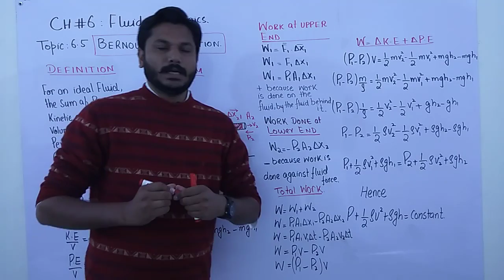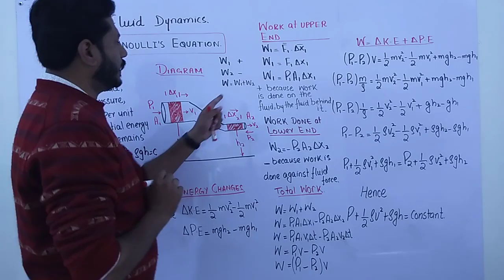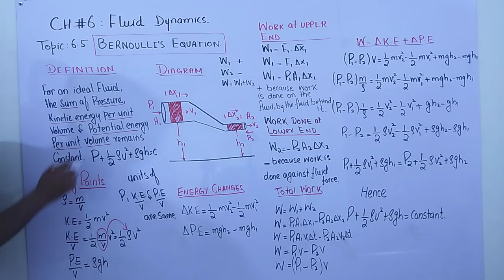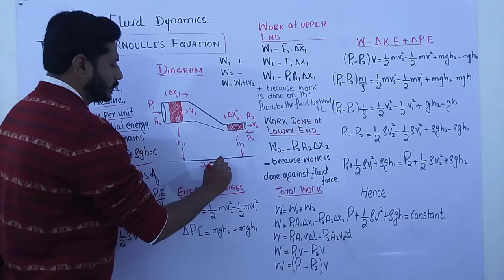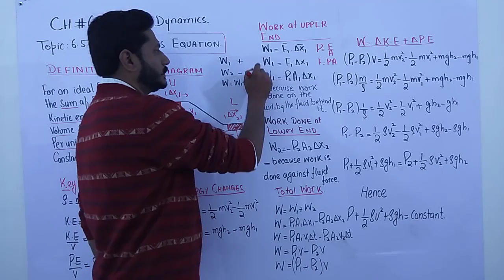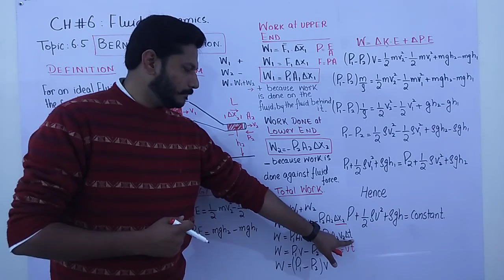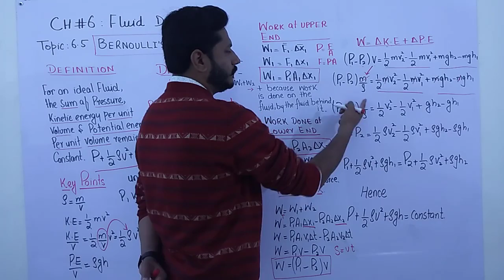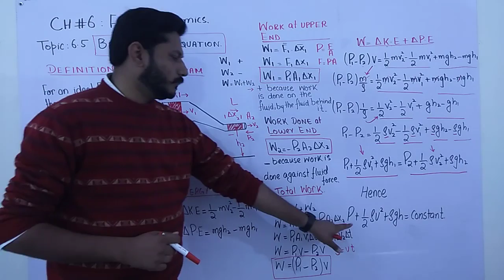BERNOULLIS EQUATION | CHAPTER 06 | FLUID DYNAMICS | FSC FIRST YEAR PHYSICS LECTURE